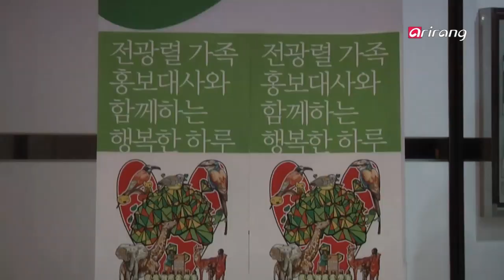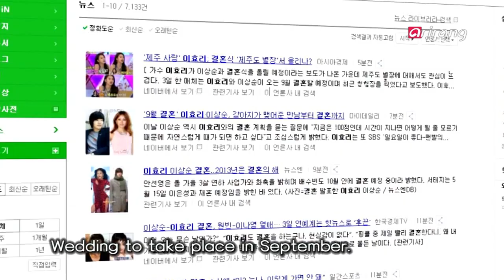Showbiz Korea - Lee Hyo-ri to become a Bride of September | Jun Kwang-ryul's Charity Concert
Lee Hyo-ri to become a Bride of September
Jun Kwang-ryul's Charity Concert

9월의 신부가 될 이효리
전광렬 가족과 함께 한 자선콘서트